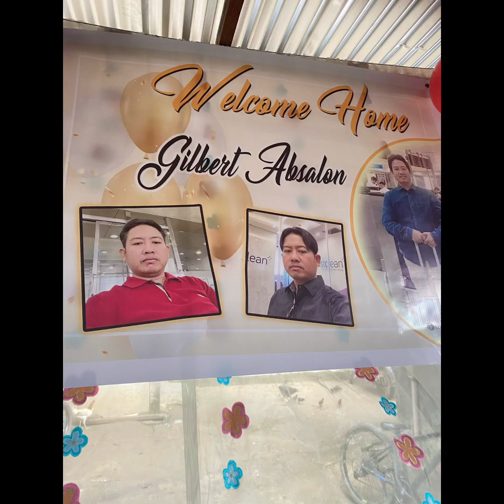My 1st vacation 2022#after covid 19#Absalon family#memories.